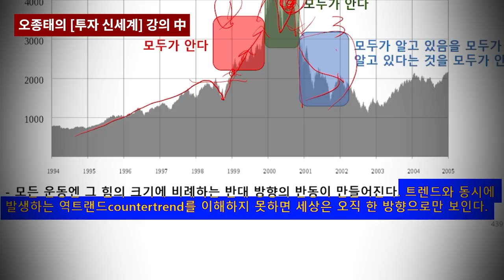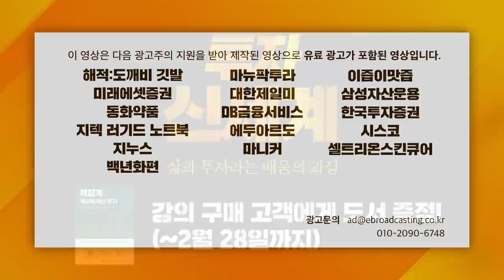[글로벌 이슈체크] 급등세 보이는 국제유가에 주목받는 원자재 시장 투자전략 f. 대신증권 김소현 책임연구원